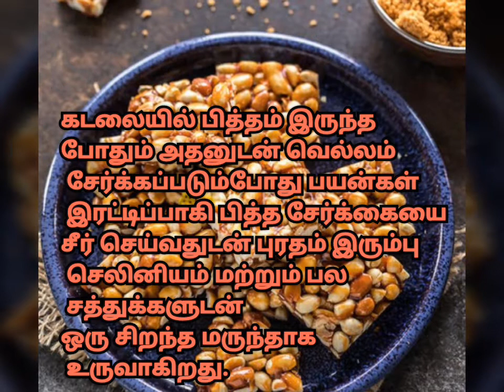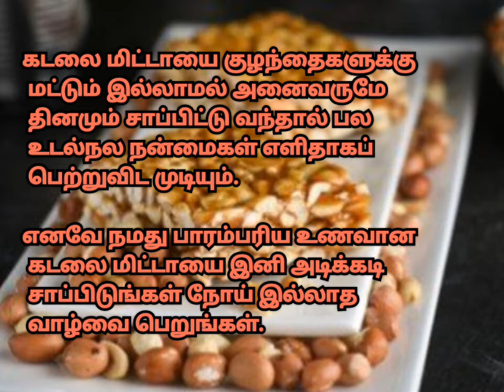கடலை மிட்டாயின் பயன்கள்..